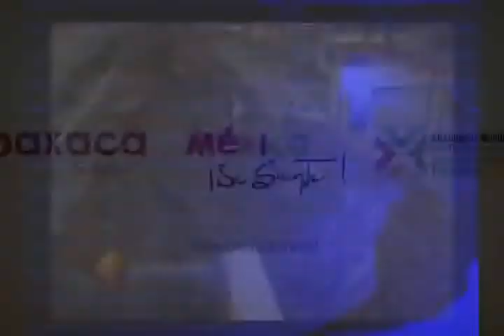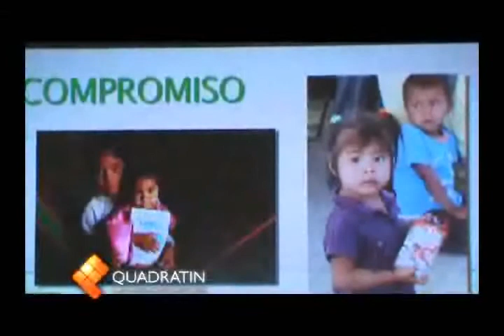LICONSA aumentará su cobertura en 140% en Oaxaca: Héctor Pablo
En el marco de la firma de Convenio entre Liconsa y el gobierno estatal, el director nacional de la dependencia, Héctor Pablo Ramírez Puga Leyva informó que aumentará en un 140 por ciento la cobertura en esta entidad de este apoyo.